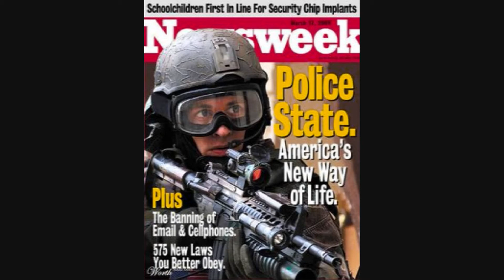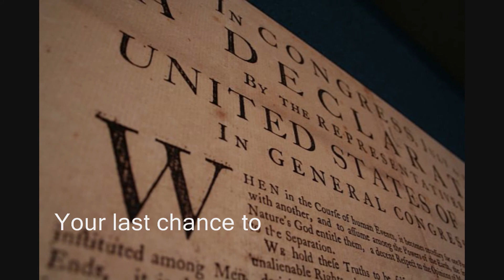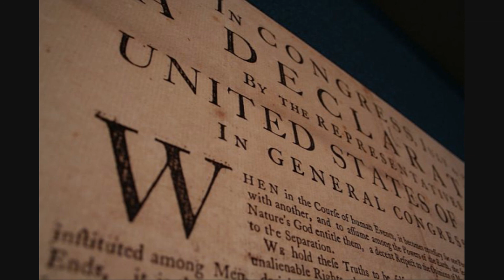America the Beautiful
After the desecration of our freedoms and the Constitution "Bush", and complete breakdown of the economy the people have been lulled by a supposed savior who offers them hope "Obama". The stage has been set for martial law and the camps are ready. Just like a feature film everything is going as "they" have planned. When will the people wake up? Will the people wake up before America the Beautiful is no longer a land of the free and the brave?